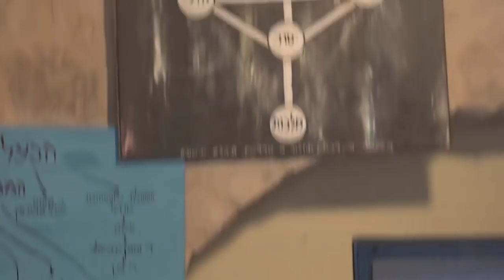מבט חדש על פורים | הרב שמואל אליהו | מדרשת תכלת | ויקהל התשע"ט